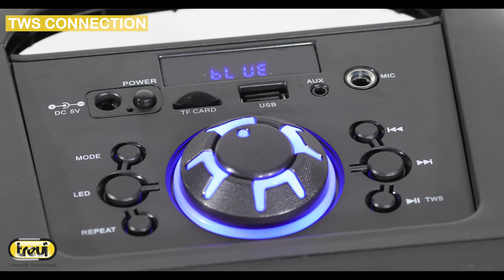Trevi / Music! Music! Music! XF 440 KB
Con l’Altoparlante Amplificato Trevi XF 440 KB potrai animare le tue serate e i tuoi party, godendo per ore di tutta la buona musica che vuoi. Munito di presa a maniglia per un facile trasporto, potrai trainarlo dove preferisci.😎

Tramite connessione Wireless, potrai connetterlo ai tuoi dispositivi compatibili per ascoltare wireless le tue playlist musicali preferite. In più, la funzione TWS (True Wireless Stereo), ti permetterà di collegarlo senza fili ad un secondo XF 440 KB e aumentare così il volume totale d’ascolto.🎵